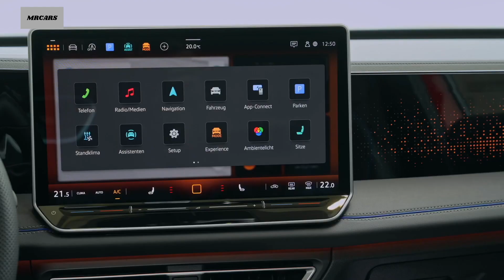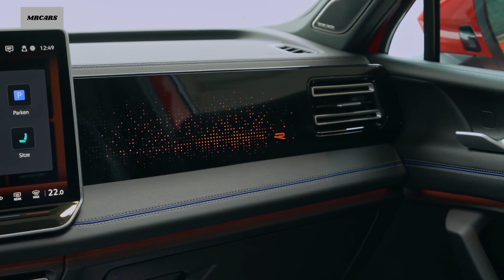All-New VW Tiguan (2024) Details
The third generation of the compact SUV, the all-new Tiguan, is being unveiled by Volkswagen.

The Tiguan is practically better in every way thanks to the new technology advancements made possible by the MQB evo.

This SUV is more efficient than ever thanks to new hybrid drives, which provide an all-electric range of about 100 km. Additionally, all eHybrid variants will have faster AC charging, and rapid DC charging will be available as standard for the first time. The most up-to-date information is provided via a sleekly designed digital cockpit that is based on the fourth-generation modular infotainment matrix, or MIB4. It also provides onboard digital services and apps. In general, the operating principle is meant to be self-explanatory. Additionally, there are innovative systems like the IQ or the front seats' pneumatic massage function. The premium Touareg model served as the inspiration for the LIGHT HD matrix headlights, which were employed for the first time in the Tiguan. Comfort and dynamics are optimized by the new adaptive chassis control DCC Pro. Driving into and out of parking spaces is automated by the newest generation of Park Assist.

A fully new design is featured on the 2017 Tiguan. The front of the car has a strong appearance with very flat LED headlights and a horizontal strip covered in glass, which is a particularly striking aspect. Air curtains offer optimal airflow because the radiator grille apertures are now situated on the bumper's outer sides. With up to 20-inch wheels, its shape is distinguished by strong shoulders over the wheel housings.

The distinctive Tiguan rear end is given more emphasis with a new horizontal LED strip.

Join us to enjoy exclusive benefits: /   @MRCARS23

✅ Source: Volkswagen